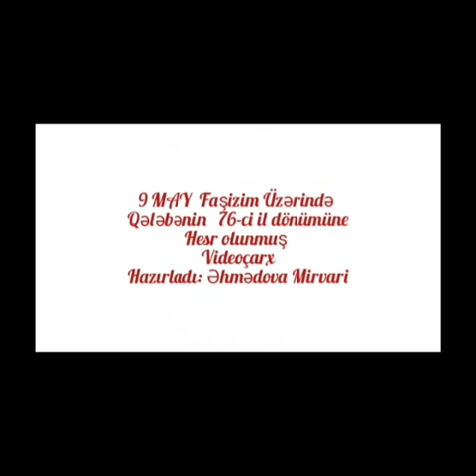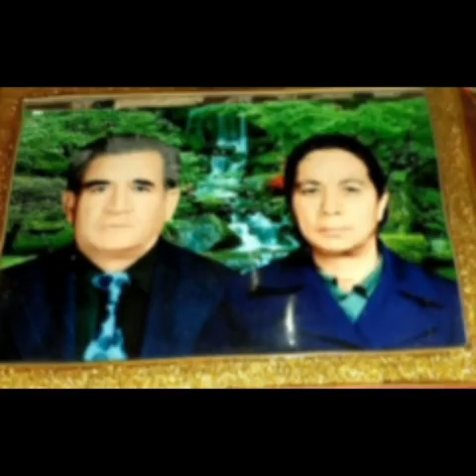7 may 2021